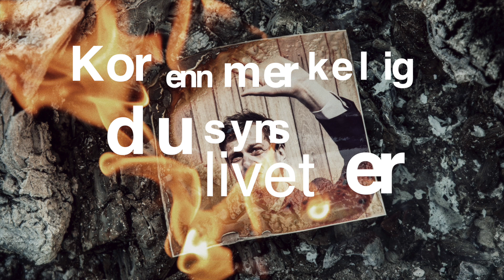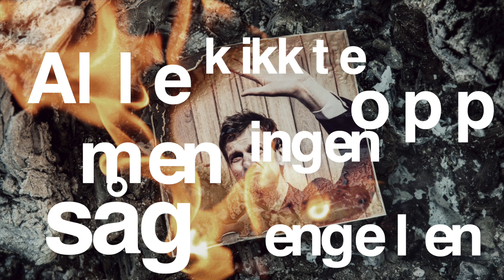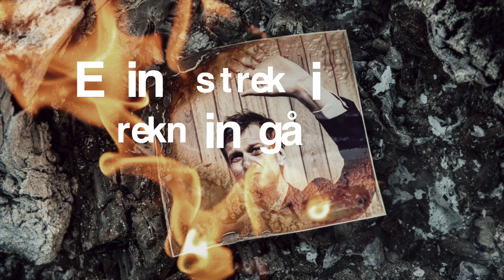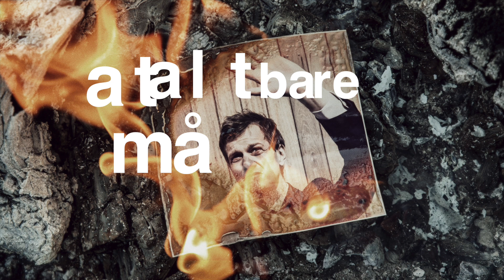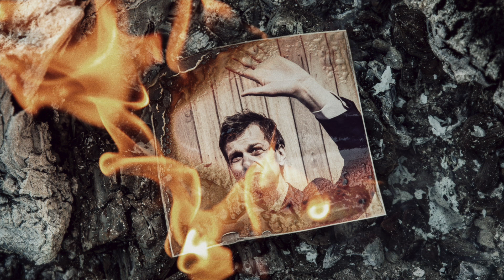Geir Zahl - Fint liv lyric video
Jeg husker at denne dukket opp i Berlin så langt tilbake som i 2007. Vi var dypt inne i det tidligere øst-tyskland og spillte inn "Maskineri" med Kaizers og den canadiske produsenten Mark Howard. Studiorommene var utarbeidet av russiske akustikk-eksperter, avdelingen vi var i var designet til radioteater, og radioteater ble ikke tatt lett på i gamle DDR! Det var en bred trapp midt i rommet, som fyllte mesteparten av plassen, den førte opp til ... ingenting. Den stoppet bare midt i løse luften! Var dette et slags spiontricks?

Jeg husker at jeg satt inne i et av de små "tørre" rommene (sikkert brukt til å fortelle jokes) og holdt på med verset på denne mens Mark holdt på i det store innspillingsrommet (det med trappen) med sin favorittsyssel, nemlig å stille lyd på trommene til Rune. Get a room, som de sier, og det var altså det de hadde gjort da, kan du si.

Jeg kunne iallefall sitte i fred der,  å knote med sangen min. Som med flere av de jeg utgir nå så startet også denne med engelsk tekst. Jeg hadde en melodi jeg syntes var fin, pluss tekst. Eller, egentlig hadde jeg bare to linjer tekst. To gode linjer, syntes jeg, men det var da en start.

Vanligvis trigger to gode linjer flere gode linjer. Inspirasjon avler gjerne inspirasjon. Men ikke denne gangen. Jeg kom meg bare ikke videre med den teksten. Samma faen hvor tørt det rommet var. Kanskje det var for tørt? Uansett, de hadde en øl-automat på pauserommet, der kunne du kjøpe en Becks-flaske for en euro. Jeg hadde mange euroer, og ble vel litt mer glad i automaten med det våte enn rommet med det tørre etterhvert. Det ble ikke så mye mer med den sangen i Berlin. Den havnet bare i verdens største låtbank.  Den som begynner på S. Nei, ikke Spotify!  Jeg snakker om skrivebordsskuffen!

Der ble den liggende. Så var den gjennom noen runder igjen i 2010 som jeg ikke gidder å skrive om, til jeg tok den frem igjen når jeg skulle kikke på albumkandidater der i 2019. Noen års avstand ga meg friske ører. Jeg klarte endelig å skrive den ferdig. Tekstmessig fant jeg også en tematikk jeg hadde lyst til å si noe om. "Mannen", rett og slett. Ikke skredfare-"mannen", kjent fra nyhetene, men den økende andelen menn i trøbbel. Psykiske lidelser, ufrivillig barnløshet, ensomhet, i en generell nedadgående spiral. Høye tall, veldig illevarslende stats. Og vi kjenner alle noen, sant? Kanskje har man også tendenser selv i perioder, der gardina går ned og skyggene trekker sverdet. Men ikke bare de  "vanlige" mennene, også tilsynelatende glamorøse menn! Noen av dem tar faktisk livet av seg! Det skremte meg. Chris Cornell og Chester Bennington og flere med dem var plutselig borte. Hva er det som skjer!

Jeg hadde en idé om en liten «Man aid» -sang. En litt humor henvisning til 80-tallets "Band aid", men også med et alvorlig budskap i bunn. En sang av og til menn. Ikke en "synes synd på- sang", heller et skulderklapp, et tip-of-the-hat, til mannen, gjerne han på 40+ som sliter litt med å finne mening i tilværelsen og kaver i livet sitt uten å få sagt fra om det. Ikke fordi han har mer grunn til å klage enn andre mennesker, som sagt, men det er noen stats her, som forteller noen foruroligende historier. Det hadde jeg lyst til å pirke i og vie en tanke, da. Så det  er det jeg har gjort, illustrert ved å ha fem andre menn på hver sitt vers.

Disse sangerne jeg har med meg her er ikke supernøye utvalgte forkjempere for saken eller noe sånt. De vet vel knapt hva de har gått til i forhold til låtens tematikk, men de er godt voksne menn, med levd liv bak seg, lang fartstid i musikkbransjen, og generelt folk jeg har stor respekt for. Vi har spilt inn Korona-style. Alle i hvert sitt studio. Folk har bare tolket slik de selv ville og sunget på sin måte. Så har vi bare brukt det. Jeg synes det har blitt knallfint og er veldig glad for denne sangen. Også mye på grunn av Chris og Bendik som spiller knallfint under.

Sangerne er:
Odin Staveland.
Jan Ingvar Toft fra Vamp.
Glenn Lyse.

Christer Knutsen.

Chris Holm: Bass
Odin Staveland: Moog, kor, piano, vokal
Bendik Andersson: Trommer
Lise Sørensen Voldsdal: Fiolin, bratsj
Kjetil Ulland: Miks og master